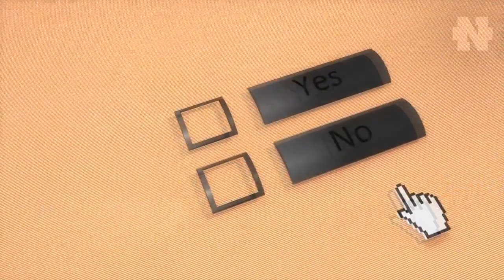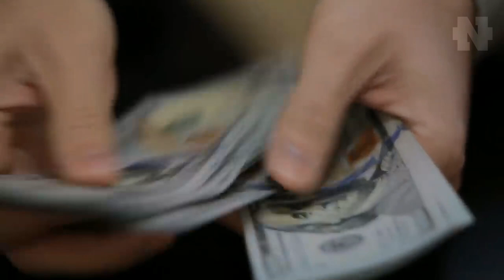Этот Способ Привел МИЛЛИОНЫ ЛЮДЕЙ К УСПЕХУ. Нужно Лишь ПРИНЯТЬ БЫСТРО РЕШЕНИЕ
👇 Отзывы из закрытого канала!

Принятие решений часто связано с риском. Однако готовность к принятию ответственности и выработке решений является одним из необходимых условий достижения успеха. Рассмотрим основные правила, которые облегчат вам принятие и осуществление решений